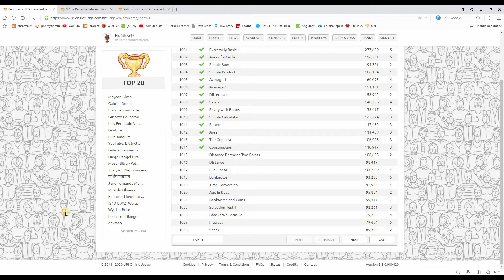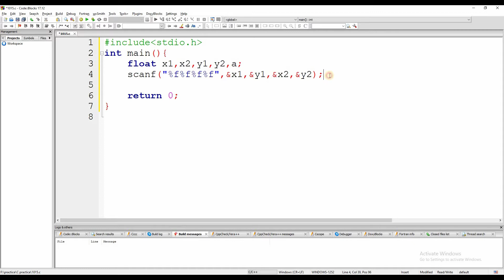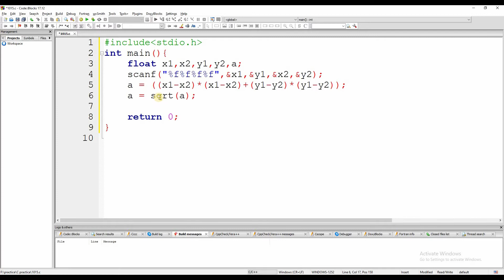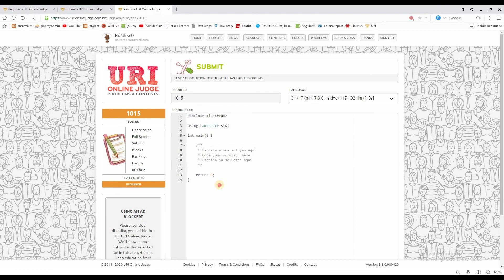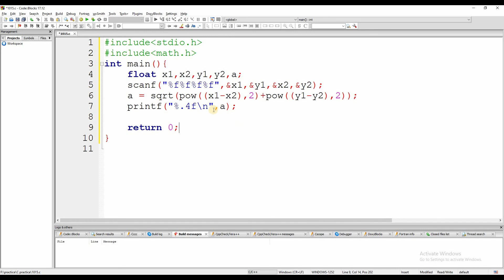1015 Distance Between Two Points || beecrowd problem solution (Bangla) || C Language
1015 Distance Between Two Points problem of beecrowd. This website is the best for beginner programmers.